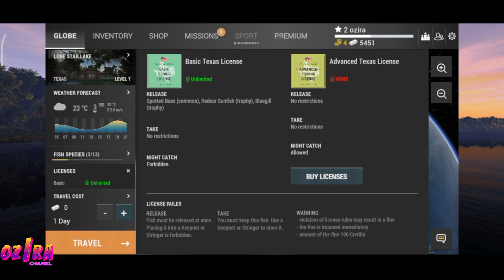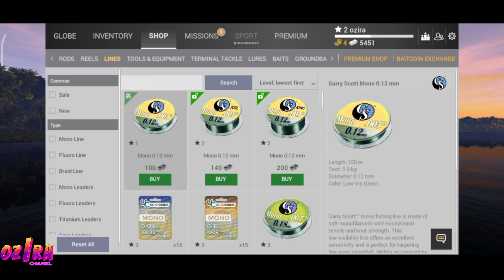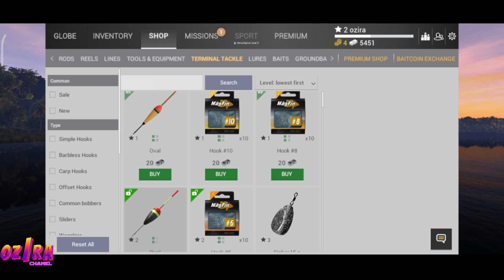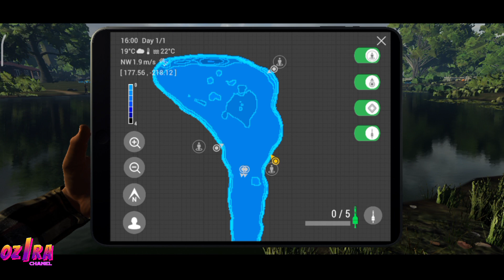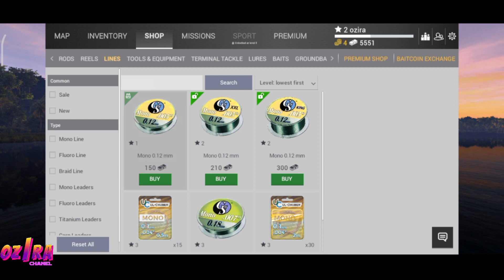PEMULA game FISHING PLANET wajib tau ‼️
yang lain nya
❤memancing di sore hari

❤ memancing di tempat baru